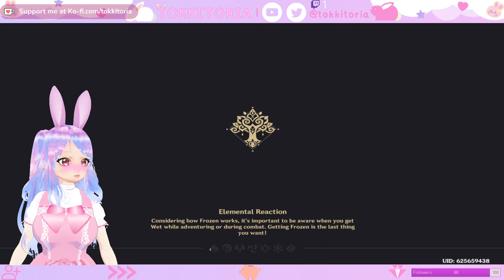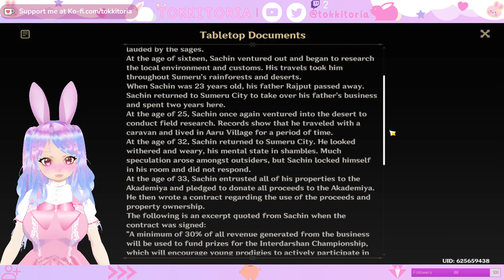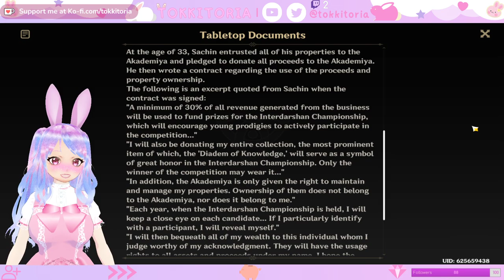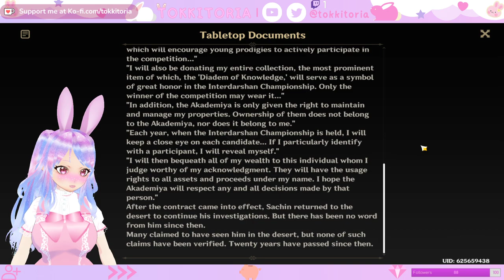Wild Goose Chase - Genshin Impact